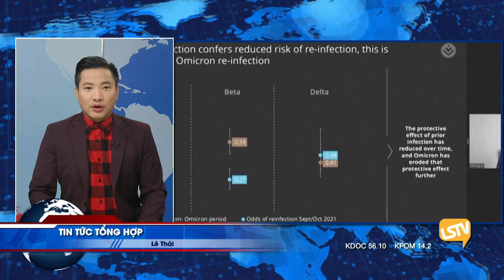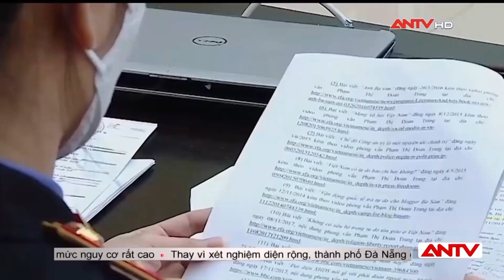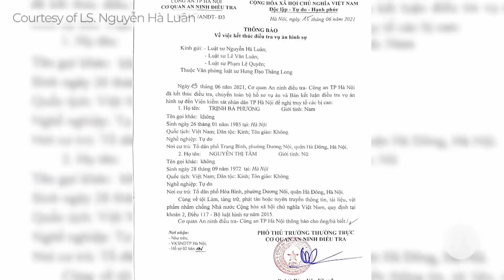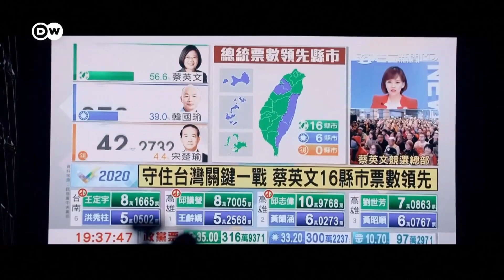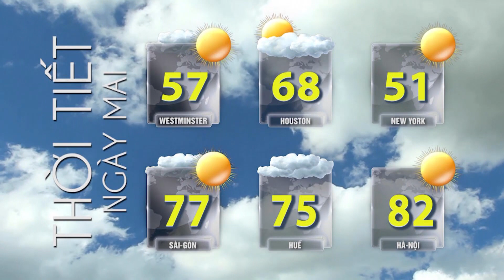TIN TỨC TỔNG HỢP LSTV (12-15-21) Phần 3